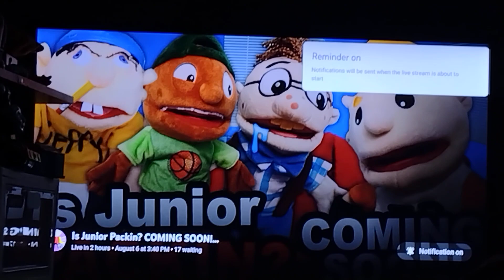Check Out the Super-Secret SML PUPPET Trailer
Is Junior Packin?